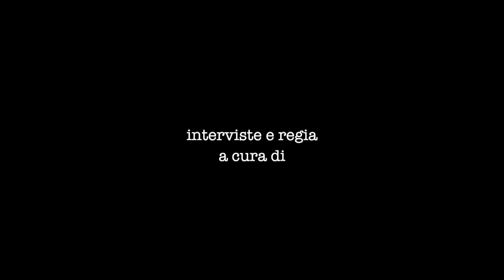Gran Ballo di Natale con la Compagnia di Danza storica. Una danza per dire Zitto Cancro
Allo spazio ESPOSIZIONI del PALAZZO DELLE ESPOSIZIONI di Roma, sembrerà di essere a Vienna:   Dame in affascinanti abiti stile Sissi e Cavalieri in Frac che , sulla melodiosa musica di Strauss, Lehar, Verdi e Puccini, proporranno bellissime coreografie di Valzer, Quadriglie, Mazurche e Contraddanze. Questo è il IL GRAN BALLO DI NATALE 2021 in Costume dell’800 organizzato dalla Compagnia Nazionale di Danza Storica diretta da Nino Graziano Luca.